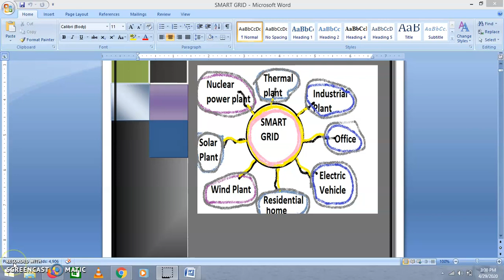smart grid, Electrical Engineering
ELECTRICAL ENGINEERING
what is a smart grid
SMART GRID
Course content as per syllabus in Jharkhand University of Technology